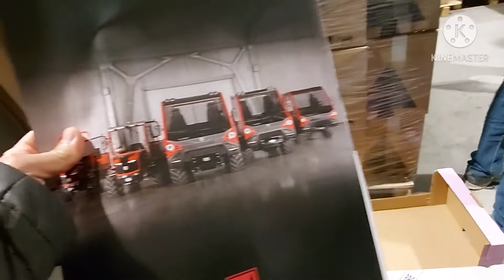ep.50 วันสุดท้ายของการทำงาน ของ หนุ่มโรงงานในอิตาลี 29/12/20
วันนี้เป็นวันสุดท้ายของการทำงาน ของ#บ่าวขุน หรือ หนุ่มโรงงานในอิตาลี ซึ่งทุกปีทางโรงงานก็จะเลี้ยงฉลองก่อนวัน#คริสต์มาส หรือที่อิตาลีเรียก#Natale ทางโรงงานก็จะเลี้ยง#อาหารอิตาเลียน แต่ปีนี้มีโควิดเลยกินแต่ขนมปังใส่หม่ำคล้ายบ้านเราที่นี้เรียกว่า salame